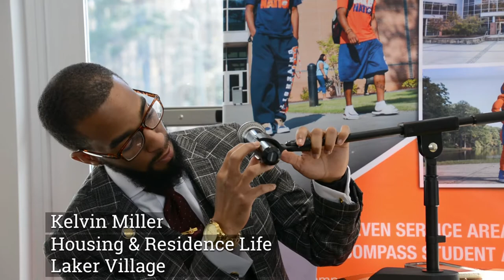Laker Lessons with Kelvin Miller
Laker Lessons gives the staff of Clayton State University an opportunity to share their stories with Clayton State students so that hopefully they can draw parallels and see that while journeys differ, the road is the same...being true to yourself and focusing on the goal! This episode features Kelvin Miller, Residence Director for Laker Village - College is Not a Scam